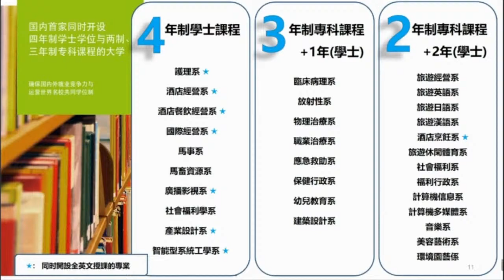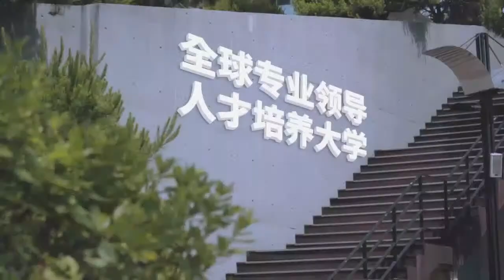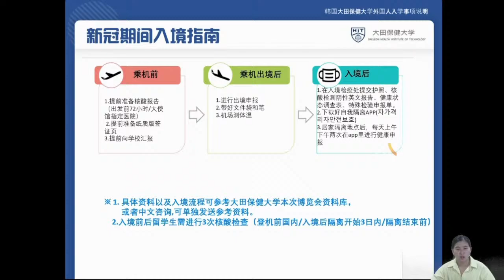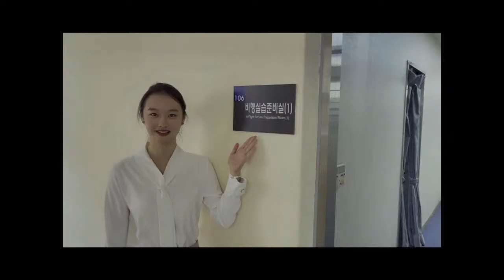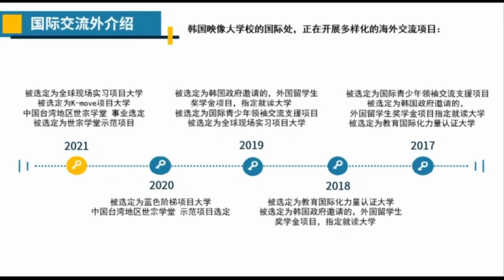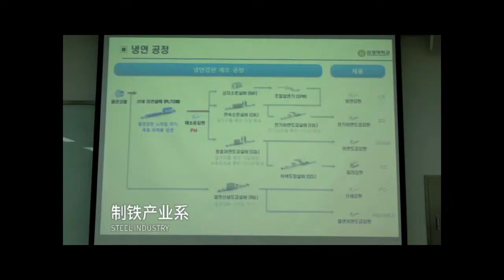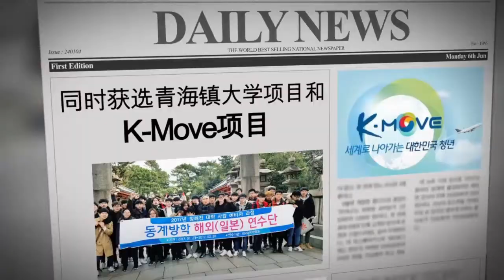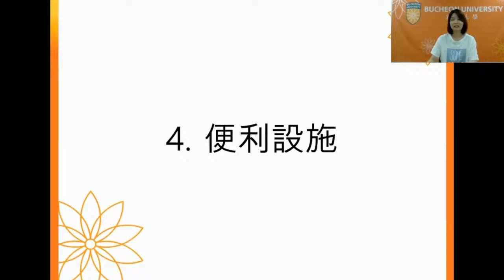Study in Korea Education fair, Specialized in Colleges 2021(Chinese)